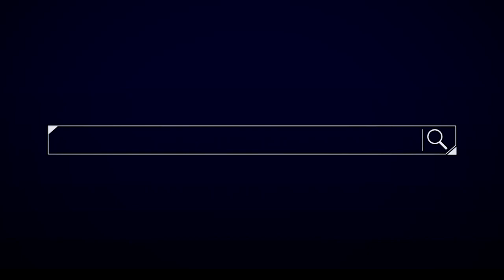Kulankii 16 aad|| Khibrad iyo waayo aragnimo || Gudoomiye Maxamed Illig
Kulankii 16 aad|| Khibrad iyo waayo aragnimo || Gudoomiyaha MM Somali Tv Maxamed Illig